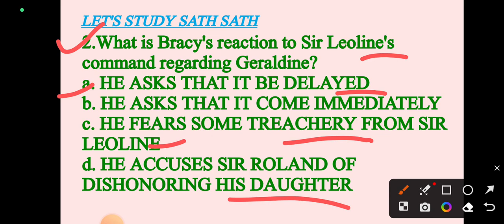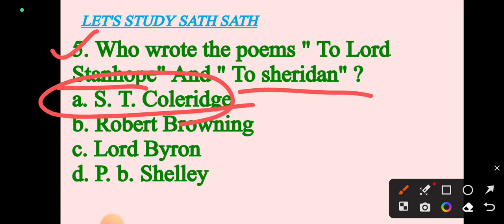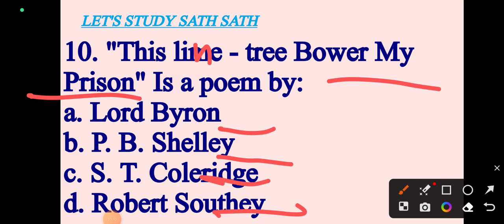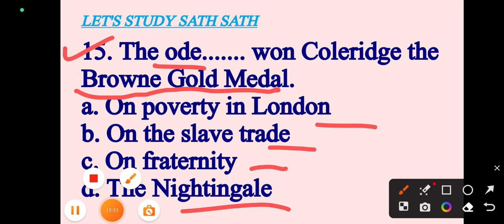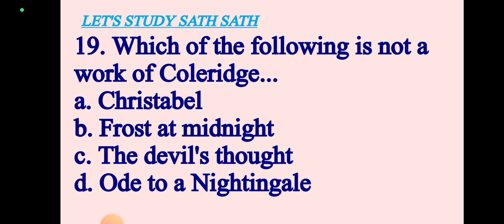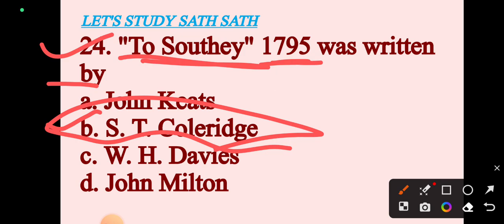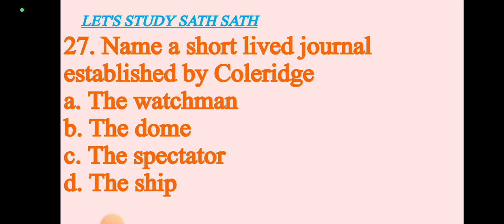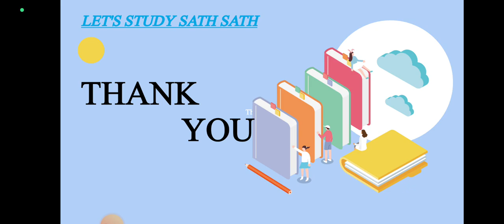S. T. COLERIDGE MCQ/IMPORTANT FOR EMRS TGT/ PGT ENGLISH 2023/DSSSB TGT/PGT/UP TGT/PGT PART - 4